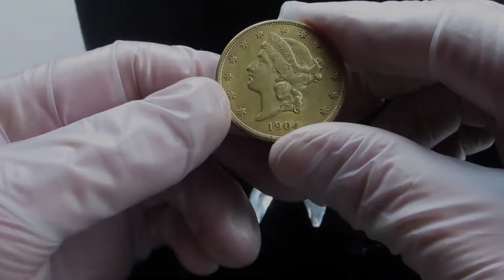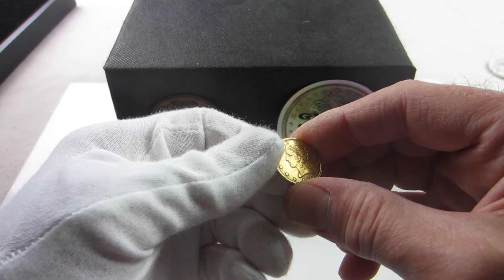1897 Gold Liberty Head Half Eagle And Important Dates In US Gold History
1897 Gold Liberty Head $5 Half Eagle And Important Dates In US Gold History